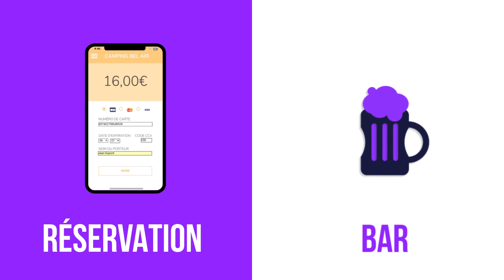Pocket Camp / Motion Design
Teaser en motion design pour Pocket Camp : une application destinée aux professionnels du tourisme.